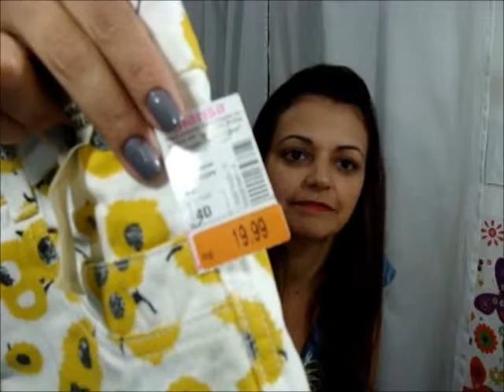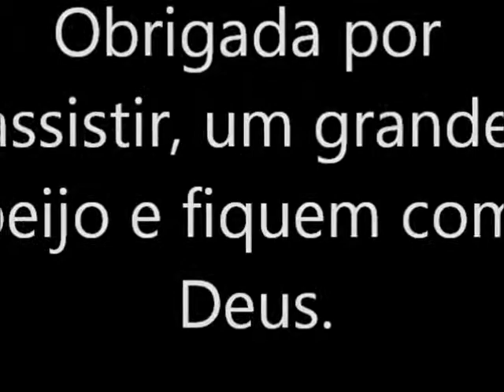Vídeo de Comprinhas Marisas e em Campos do Jordão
Olá amores!Mas um vídeo de comprinhas!